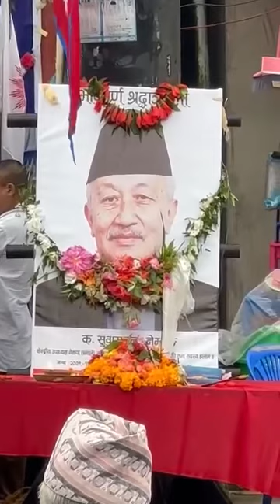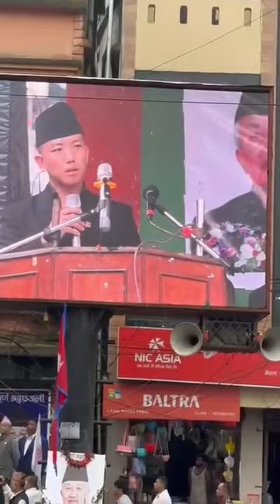सुवास नेम्बाङका छोरोको हृद्धयविदारक भाषण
बाबाको कामप्रतिको उच्चसम्मानका साथ ईलामवासी लगायत सम्पूर्णमा धन्यवाद प्रकट गर्दै